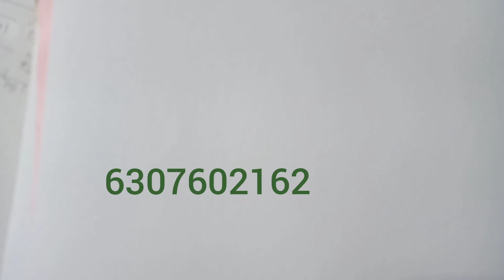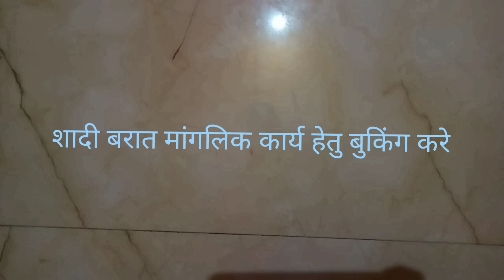July 16, 2023